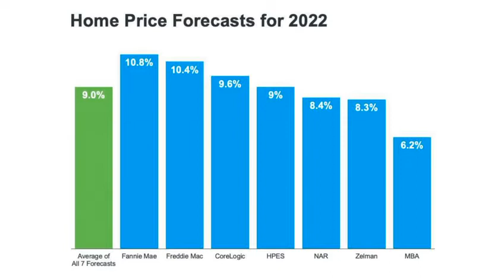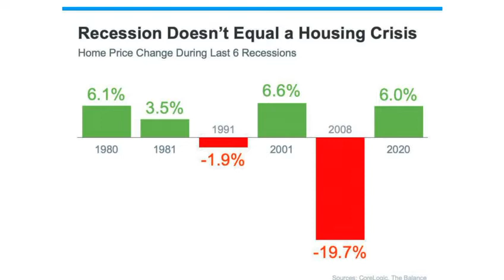Real Estate Market Shift is HERE 2022 Southern California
The real estate market in Southern California has shifted.  The data is in and I am sharing it with you.  Price reductions, longer days on the market for new listings, higher interest rates...these are signs a market turn is here in Los Angeles.

📲 We have so many people contacting us who are moving here to Los Angeles California and we ABSOLUTELY love it! Honestly if you are moving or relocating here to Los Angeles, we can make that transition so much easier on you!! Reach out Day/Nights/Weekends whenever you want, we never stop working for you!!

Phillip Nunez 📲
eXp Realty Of California - DRE 01421807